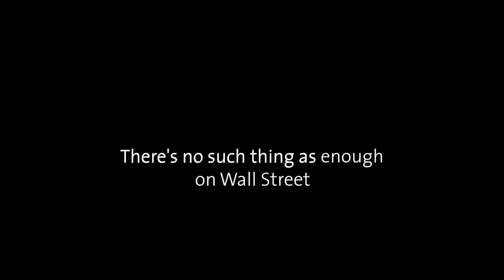2018 MANAHATTA Play Trailer at the Oregon Shakespeare Festival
Manahatta is an exceptions sweeping show this season in the intimate Thomas Theatre.   Spectacular performances.  Its a deep honor to work for a place that does such exceptional work.